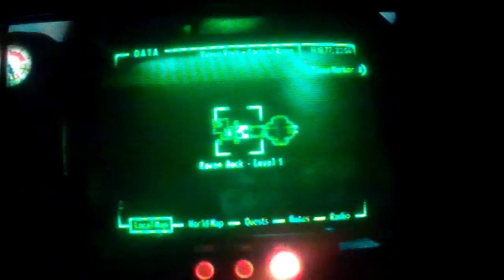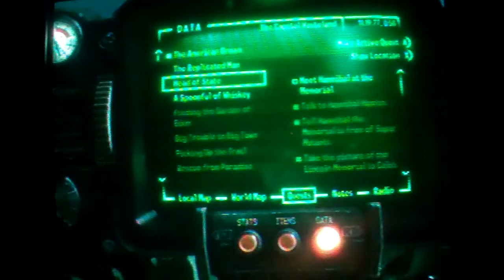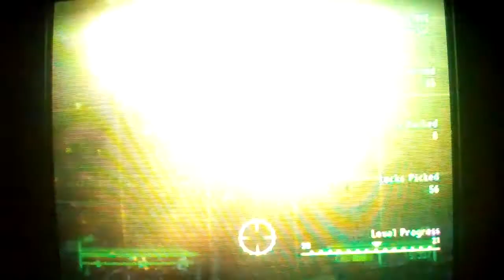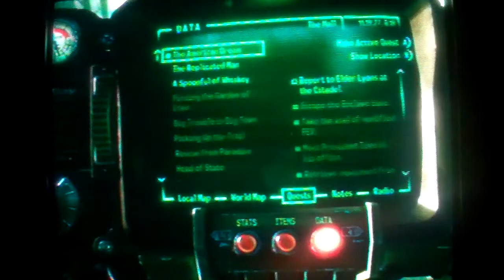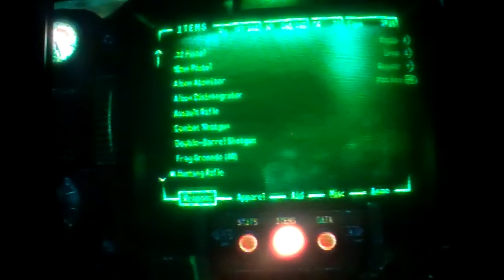Let's Play Fallout 3 Part 52: Eden's Death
Just as the title says. We also reunite with Fawkes and he becomes our new follower.